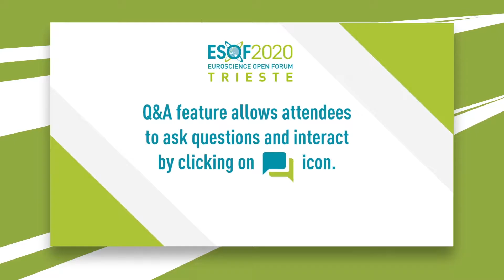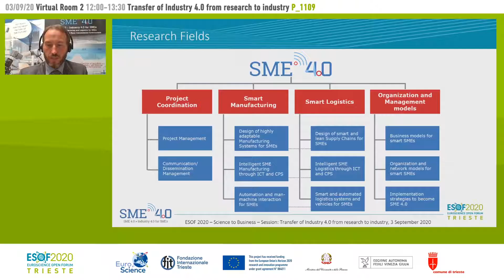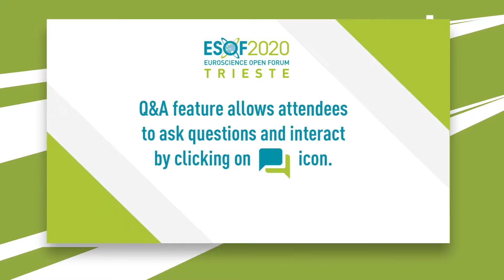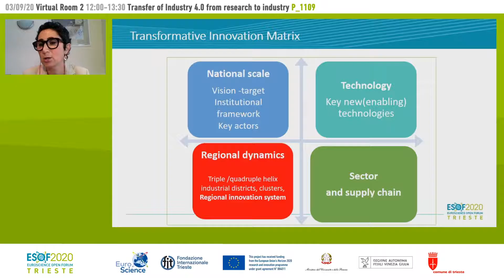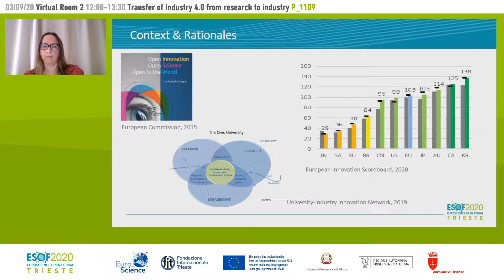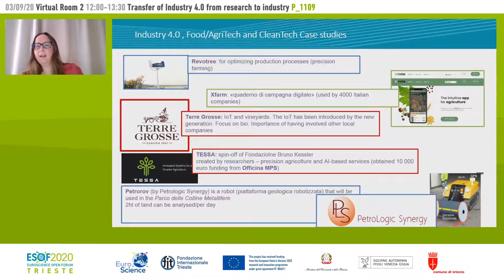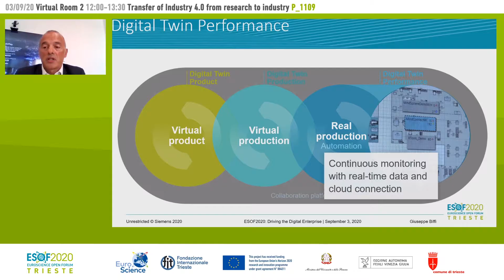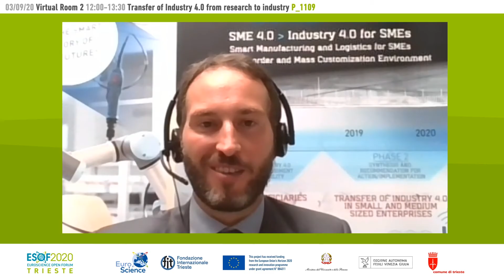Transfer of Industry 4.0 from research to industry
Free University of Bolzen - Bolzano